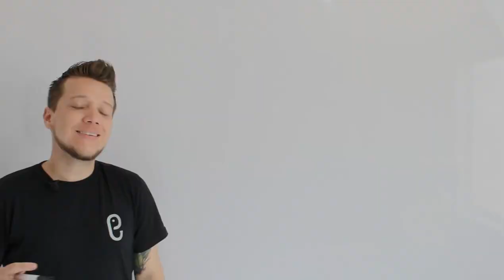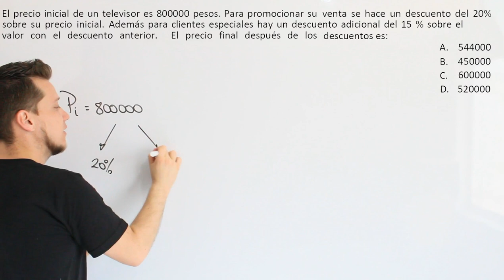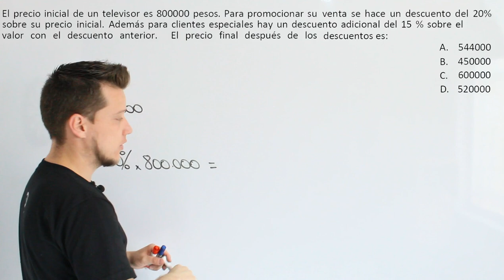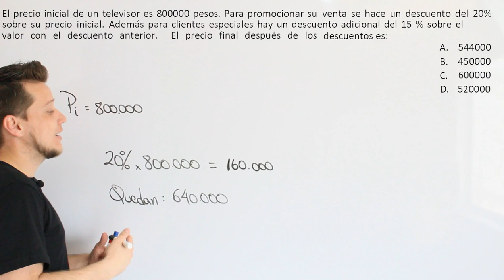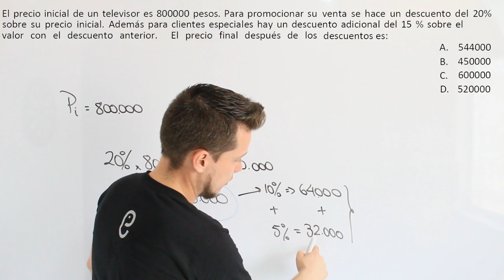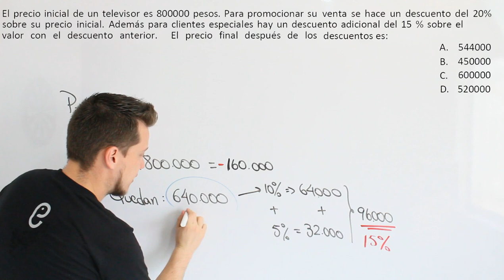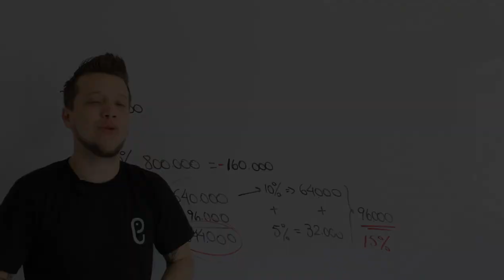🐘 Aritmética Ejercicio 26 🔥🚀